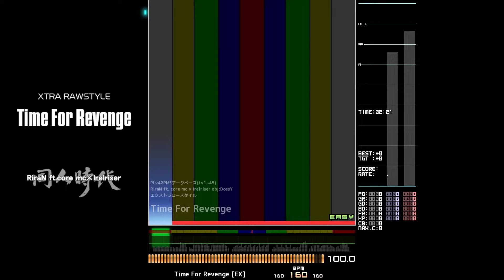PLv42 Time For Revenge HARD CLEAR AA!!!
42 hard clear #2!